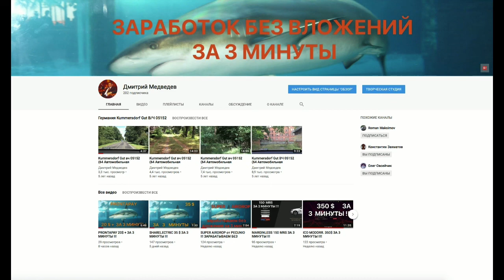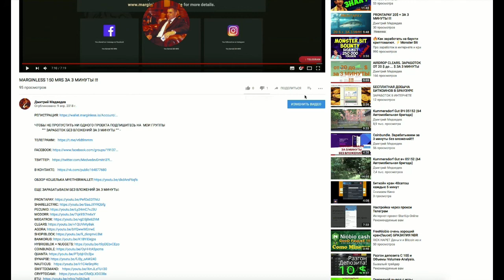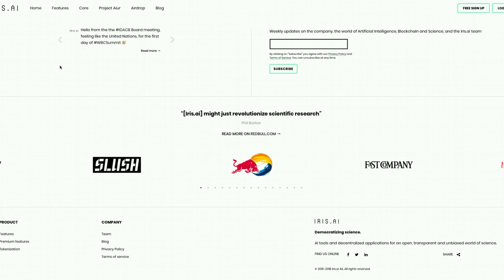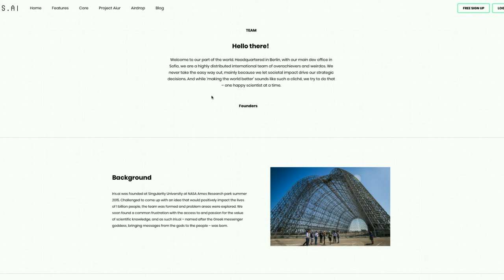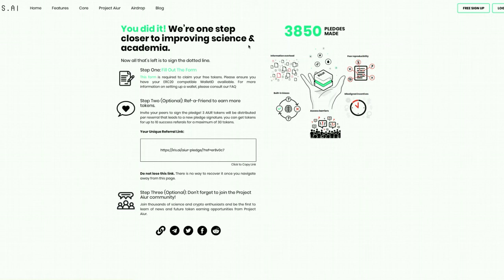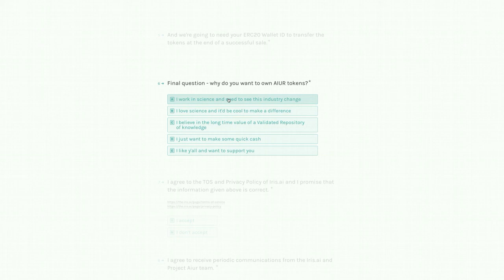AIRDROP ОТ ПРОЕКТА IRIS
💪 НА ДАННЫЙ МОМЕНТ Я ПРИНИМАЮ УЧАСТИЕ В 6 ПРОЕКТАХ:
1️⃣  BITALIUM - ЛУЧШИЙ ПРОЕКТ 2020 ГОДА ❗❗❗: